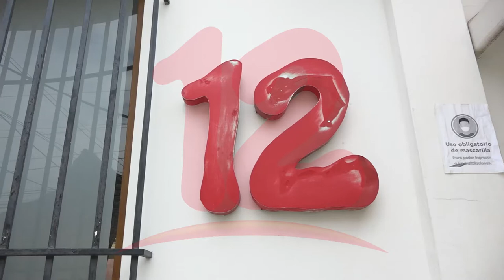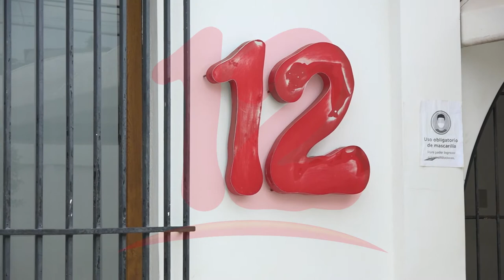Embargo a canal 12 es un atentado a la libertad de expresión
NosResistimosAlEmbargo Ana Hooker miembro de la UPPN, se solidariza con dueños y colaboradores de canal 12 ante el embargo por la DGI.